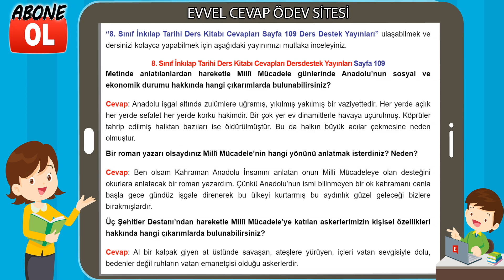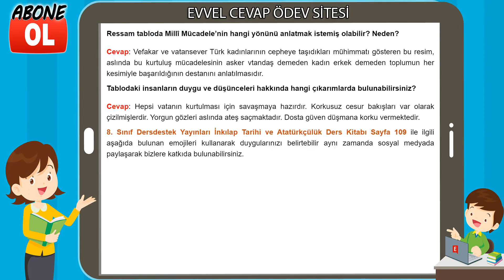8. Sınıf İnkılap Tarihi Ders Kitabı Cevapları Dersdestek Yayınları Sayfa 109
8. Sınıf İnkılap Tarihi Ders Kitabı Cevapları Dersdestek Yayınları